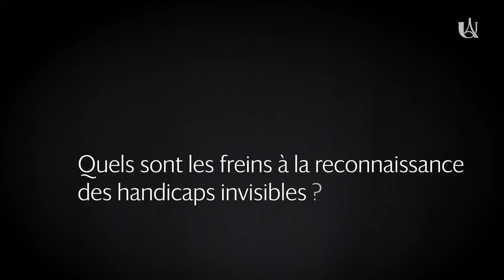Handicap invisible, de quoi parle-t-on ?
Avec la participation de Nathalie ANGEARD, Enseignante-chercheuse, Référente pédagogique handicap à l'Institut de Psychologie.